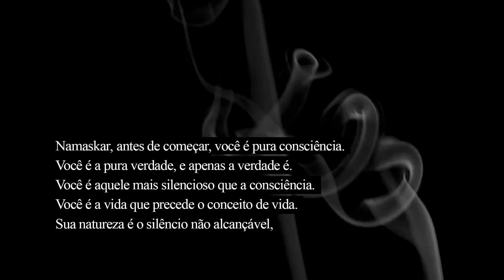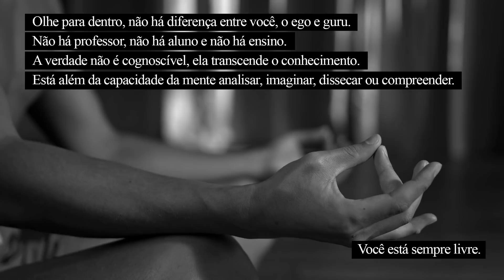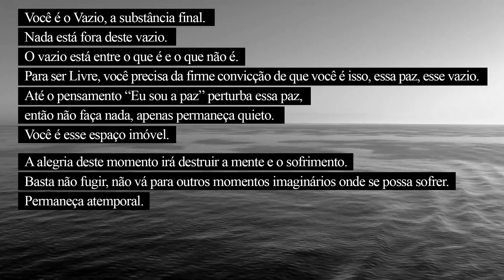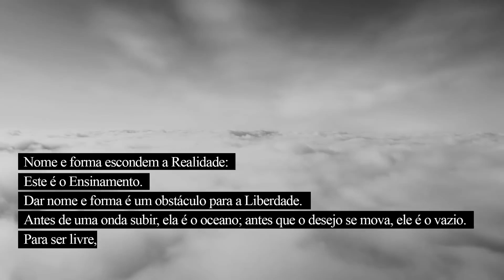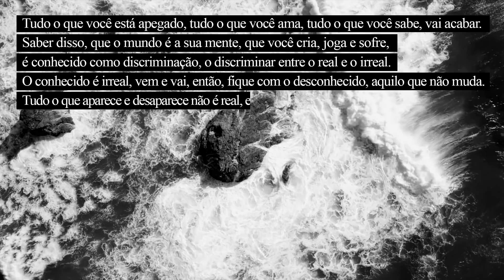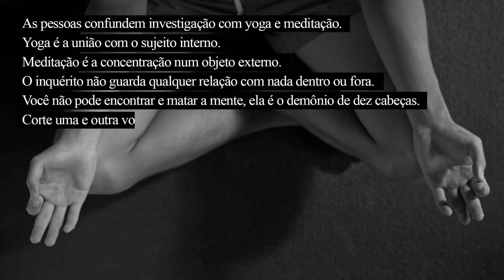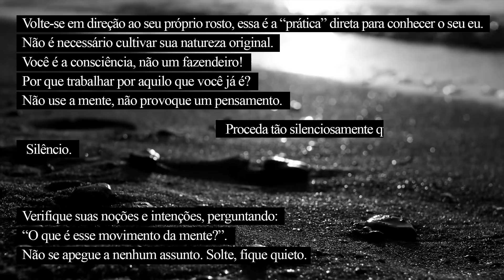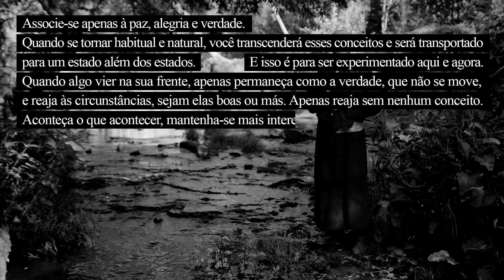Papaji - O Silêncio que Você É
Trechos de gravações em satsangs.

Sri H.W.L. Poonja, conhecido como Papaji (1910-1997), foi um renomado mestre espiritual indiano associado ao Advaita Vedanta.

Nascido em Punjab, Índia, em uma família hindu devota, ele experimentou uma profunda atração pelo divino desde a infância. Em sua juventude, buscou incessantemente o darshan (visão) de Deus. Essa busca o levou a encontrar Sri Ramana Maharshi em Arunachala, onde teve uma realização transformadora ao compreender que Deus e o Eu não são separados. Após esse encontro, Papaji viveu uma vida simples como chefe de família e funcionário público antes de se dedicar inteiramente a compartilhar ensinamentos espirituais.

Papaji ensinava que a essência do ser é a pura Consciência e que a libertação surge ao abandonar todas as ideias e conceitos, inclusive o desejo pela iluminação. Suas conversas eram diretas, usando a espontaneidade para guiar seus discípulos ao reconhecimento da paz interior.

Papaji influenciou profundamente o mundo espiritual, inspirando mestres contemporâneos como Mooji e Gangaji. Seus ensinamentos simples e diretos continuam a guiar buscadores de todo o mundo, enquanto seu legado é preservado em livros e gravações que celebram a sua mensagem de liberdade.

📚 Conheça nossa lista de recomendações:

“Você precisa do passado e pensamentos para sofrer.
Você não precisa de nada para ser livre.”
Papaji.

“Se tens que descobrir a Verdade, terás que desaparecer.”
Papaji.